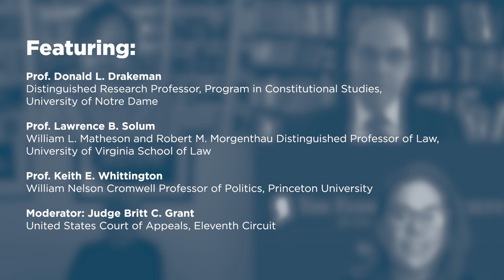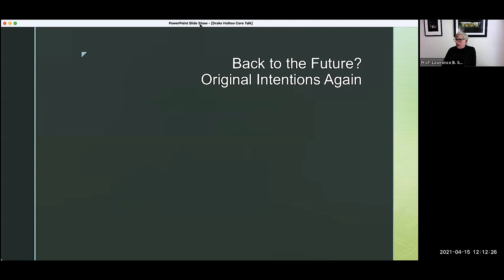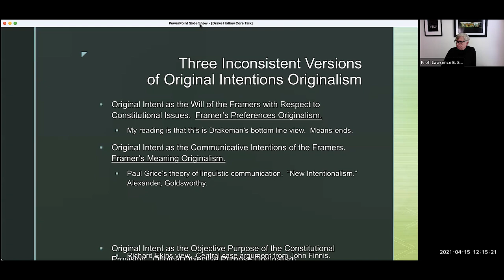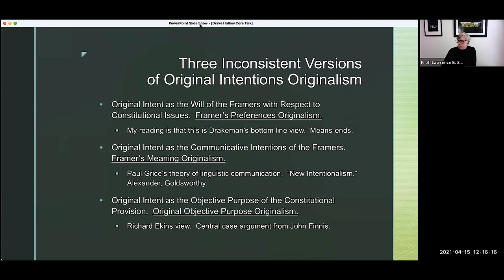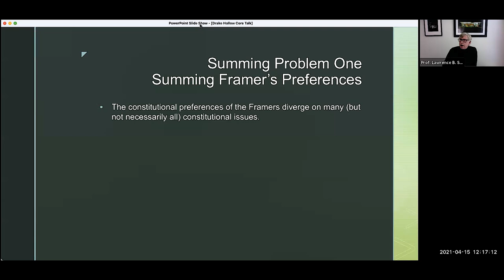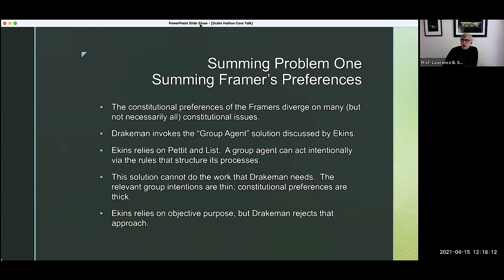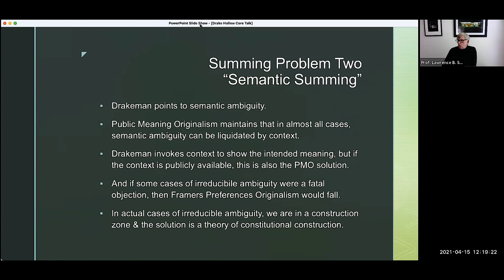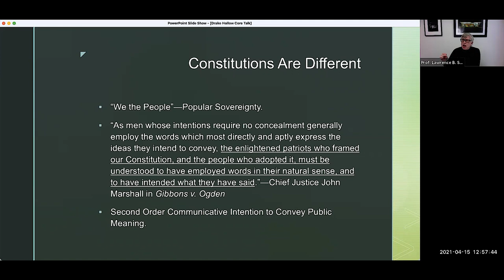Original Meaning or Framers' Intent? A New Book and an Age-Old Debate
In his new book, The Hollow Core of Constitutional Theory: Why We Need the Framers, historian Donald Drakeman argues that in order to properly interpret the Constitution, one must consider the will of the lawmakers—in this case, those founding fathers who framed the charter—and, more specifically, their decisions about both the ends and the means of the provisions they designed. In the face of ascendant "public meaning" originalism, this book seeks to revive the importance of the framers' intent in constitutional theory and interpretation.

Joining Mr. Drakeman to review his new book are two distinguished constitutional theorists, Professors Lawrence Solum of the University of Virginia and Keith Whittington of Princeton. All three will offered their views on the matters at hand in a discussion moderated by Judge Britt Grant of the 11th Circuit Court of Appeals.

Featuring:

- Prof. Donald L. Drakeman, Distinguished Research Professor, Program in Constitutional Studies, University of Notre Dame

- Prof. Lawrence B. Solum, William L. Matheson and Robert M. Morgenthau Distinguished Professor of Law, University of Virginia School of Law

- Prof. Keith E. Whittington, William Nelson Cromwell Professor of Politics, Princeton University

- Moderator: Judge Britt C. Grant, United States Court of Appeals, Eleventh Circuit"